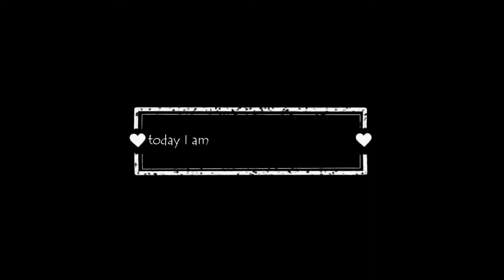Drawing portrait with✍️ pen🖋️🖊️✒️ / drawing of Mother Teresa / by Banu prakash 🎨